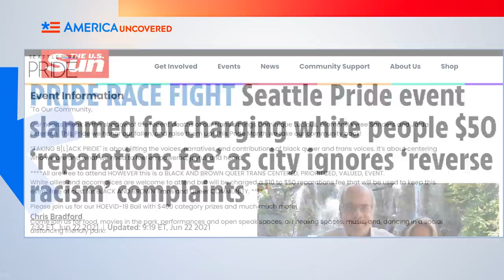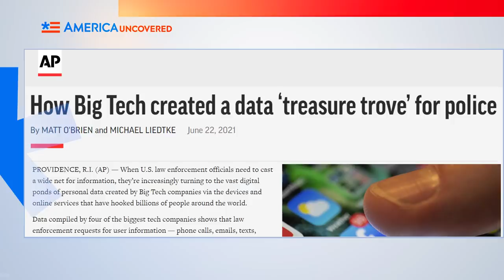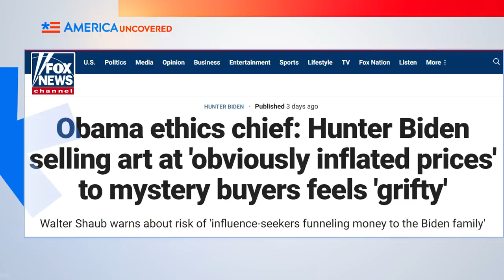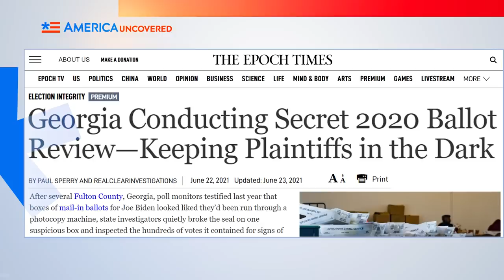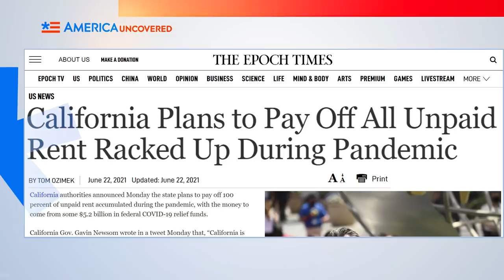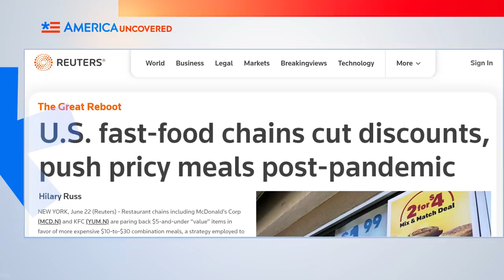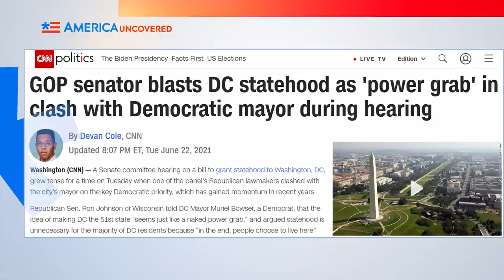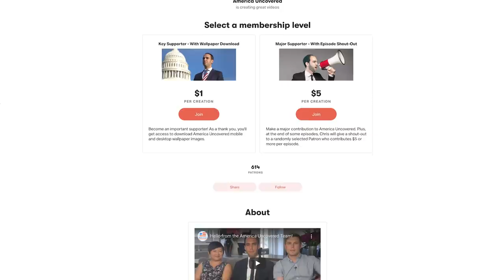Hunter Biden’s Shady Art Deals | Democrats Try Again to Kill The Filibuster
Hunter Biden is trying his hand at art and experts are predicting that whatever he creates will sell for A LOT. And there's zero chance it's because he's the president's son. The Taking B(l)ack Pride event in Seattle is charging white attendees but letting in people of color for free, calling admission for whites a "reparations fee." Now that Democrats are in the majority in Congress, they are trying to eliminate the filibuster so they won't need Republican support to get legislation passed.